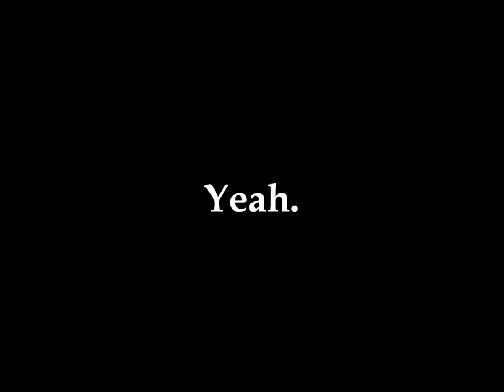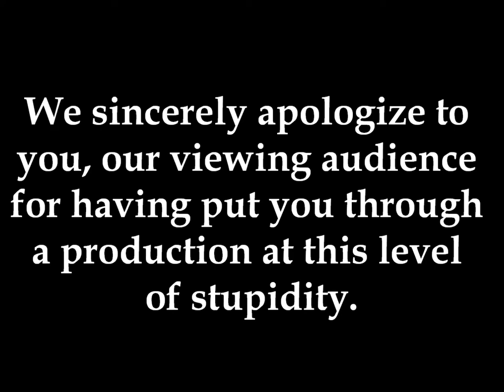L E T T W S S HD Video 2014 Rod Kilbourn/IanScott Productions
Blooper Reel from "Totally Nole" (Limited Edition)